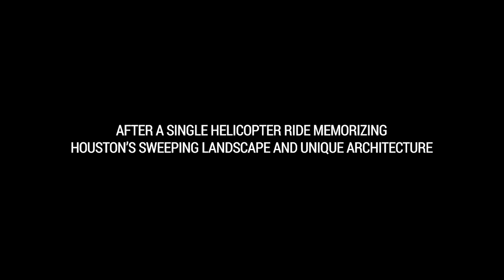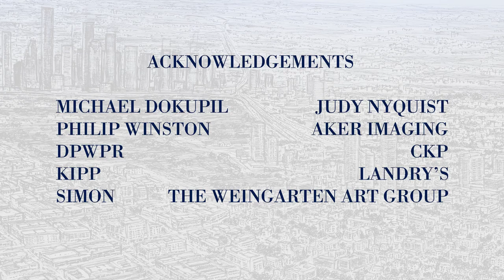Elevate Houston Documentary: Stephen Wiltshire